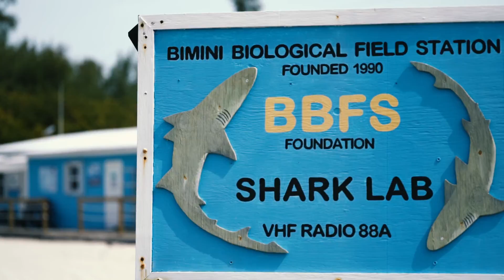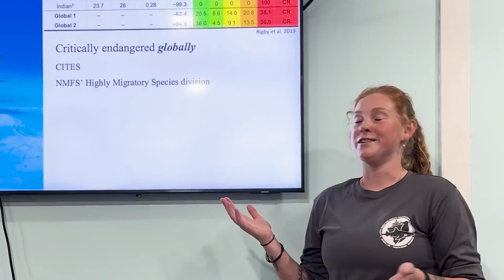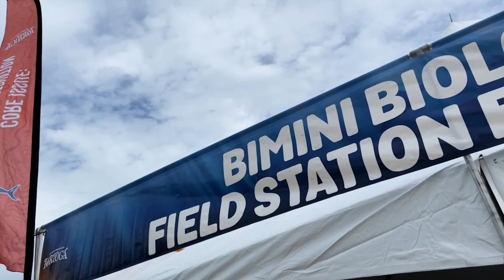The Shark Lab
Who is the Bimini Shark Lab? This video will introduce you to the Bimini Biological Field Station Foundations 30+ year history and our core Missions of Research, Education and Conservation.